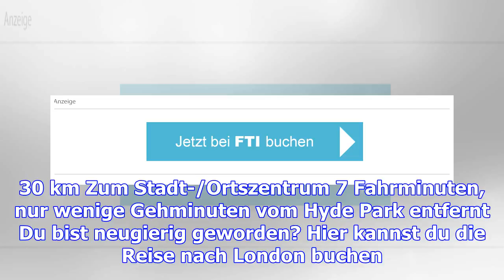Top-deal: london: so günstig kommst du so schnell nicht wieder nach london!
London Eye, Big Ben oder die Tower Bridge: Du kennst die bekannten Motive nur von Postkarten? Dann i...